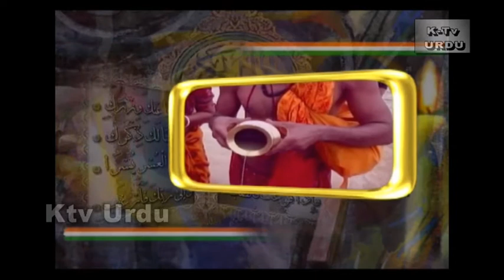Moin Shadab Urdu poetry SHRI RAM | DASARA Festival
Produced & Directed By: Kabir Siddiqui
Programme:   SANGAM – Ep-1
Genre:   Urdu Literary
Research Script: Farooq Argali
Anchor:    Sadiya Rehman
Poetry Recitation: Moin Shadab
Urdu Expert:  Azeem Akhtar
SANGAM is the first-ever TV serial programme of its kind in the history of Hindi/Urdu literature and Indian Television detailing and explaining the Indian Cultural Heritage, it highlights the noble poetic works of legendary Hindi and Urdu poets. The distinction of this programme is that the Muslim poets have written in praise of the Hindu deities and Hindu poets have created works of poetry, paying their respect to the holy Prophet and highlighting other Islamic themes. This upholds the cause of common divine values, national integration and universal human values. It also promotes the centuries-old composite culture as Ganga Jamuni Tahzeeb in our motherland.